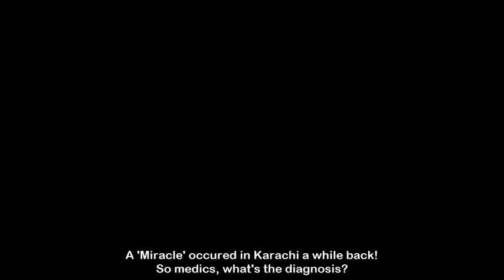Miracle or Dermatographic Urticaria!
A person claimed he had 'Allah' and other 'verses of the Quran' written in his body. So guys, what's the skin disorder?